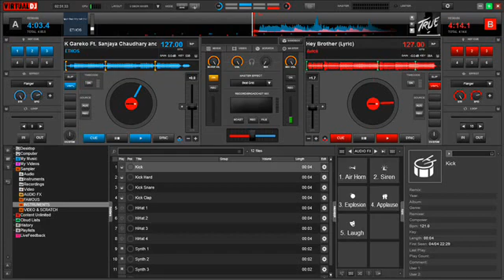Avicii v/s Ethos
Mix.
Ethos - timiley yo k gareko ft. Sanjay Chaudhary and Chronicz